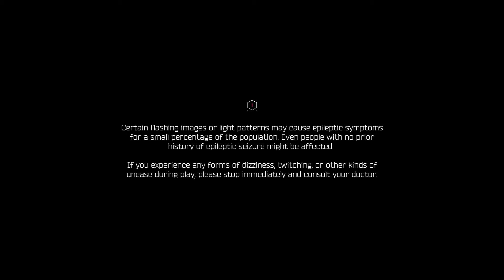Ghostrunner - XBOX ONE (Series X) - Gameplay